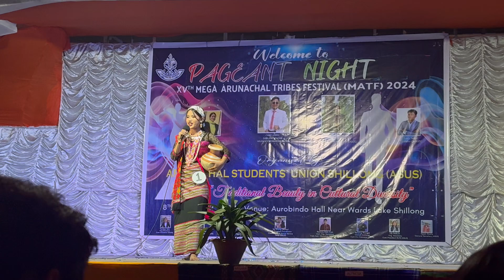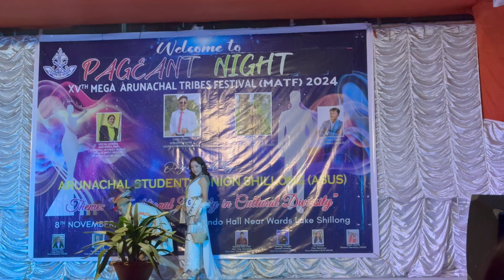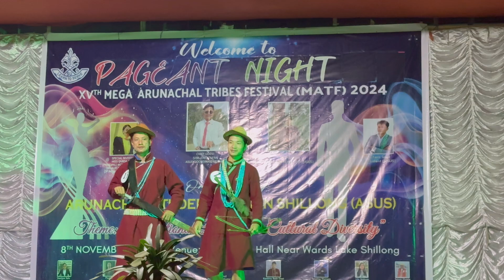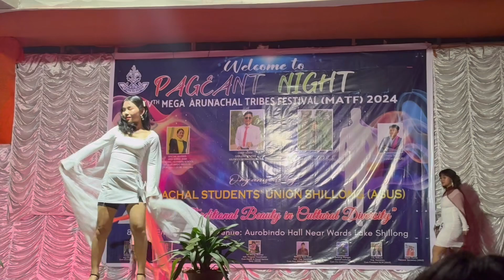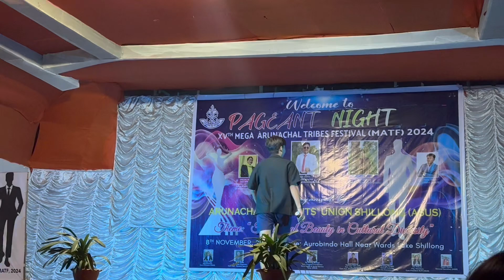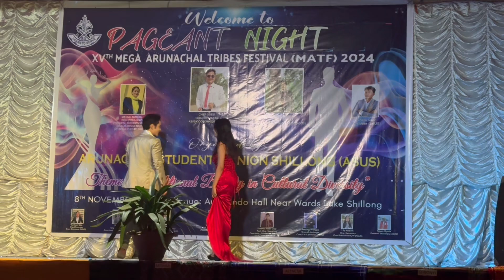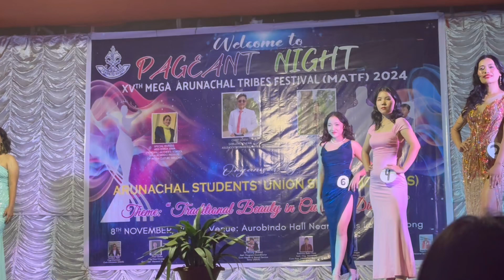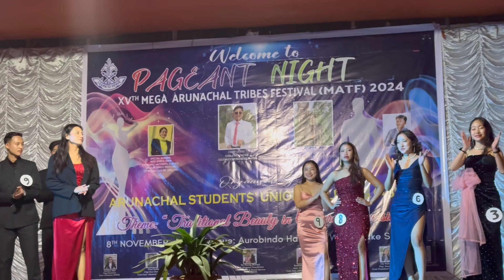💕MATF PART2||✨how we celebrate festivals in different state#shillongmeghalaya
Hi beautiful people out there welcome or welcome back to my channel so today’s video is the part 2of the MATF that I’ve uploaded if u haven’t seen the part 1 u can check it out I hope u will like it .Do continue to love n support me till the end .do like share n subscribe if u r new to my channel 🍀🫶🏻